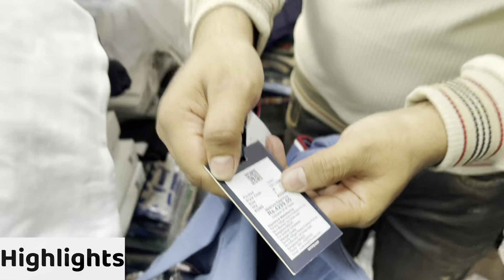Gravity Boutique Bandra ₹349 Only 😱| Poloneck,T-Shirts| Sweatshirt | Jean | Branded Clothes Mumbai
Hie Family Faisuuu Is here ❤️

Shop Name : Garvity Boutique ( Bandra )

Shop no. 8, Bandra Liberty Shopping Center, Oppsite Bandra Police Station, Bandra West, Mumbai - 400050

Shop Instagram

Branded clothes
Bangkok collection

Justlook colaba
Divine Collection Mumbai divine collection mumbai
branded clothes in cheap price in delhi cheapest branded clothes in mumbai divine collection colaba
100% branded clothes in cheap price in mumbai branded clothes in cheap price in mumbai branded clothes in cheap price divine collection
cheap clothes in mumbai justlook colaba feroz collection colaba bangkok collection
branded jeans in cheap price cheapest branded clothes surplus clothes in mumbai cheapest branded cloths mumbai divine collection imported collection surplus clothes warehouse
H&M T-shirts
Justlook colaba
Summer collection colaba
2022 Articles
Colaba causway market branded clothes mumbai market branded clothes wholesale in mumbai
Divine Collection mumbai branded clothes for

branded clothes in cheap price branded clothes for men
branded clothes in cheap price in mumbai branded cloth with bill mumbai mix lot jeans market branded hoodies wholesale in mumbai branded sweatshirt in mumbai branded sweatshirt in mumbai surplus clothes in mumbai branded hoodies wholesale branded clothes in mumbai
branded clothes in cheap price in mumbai retail branded clothes market in mumbai branded clothes in mumbai cheap price cheapest branded clothes
Original clothes
Branded clothes in cheap price
100%original clothes

380 me branded clothes
3350 me branded jeans mumbai
Mumbai collection
Viral clothes video
100% guaranteed clothes
Surplus clothes
Justlook collection
Justlook branded clothes
Justlook wholesale
Justlook new collection just look colaba new video just look colaba retail just look colaba wholesale justlook colaba mumbai original jeans in mumbai original t-shirts
branded clothes mumbai market just look colaba colaba causeway shopping just look shop colaba just look mumbai colaba branded clothes for men justlook colaba colaba causeway just look wholesaler
branded clothes in cheap price in mumbai just look retail
branded clothes wholesale in mumbai branded cloth with bill

branded hoodies wholesale branded clothes for men branded clothes for men surplus clothes in mumbai firoz collection sale branded sweatshirt in mumbai firoz collection mumbai firoz collection colaba bangkok collection
Branded clothes
Branded collection at cheapest price
3199 only collection
Surplus & Export collection
Bangkok collection
Justlook colaba
100% branded clothes in cheap price in mumbai branded clothes in cheap price in mumbai branded clothes in cheap price divine collection
branded jeans in cheap price cheapest branded clothes surplus clothes in mumbai cheapest branded cloths mumbai divine collection imported collection

Colaba cheap market branded sweatshirt in mumbai
X
Channel is Not responsible for any damaged product such as Colour, Size, Pattern, Profit or Loss please do proper research.